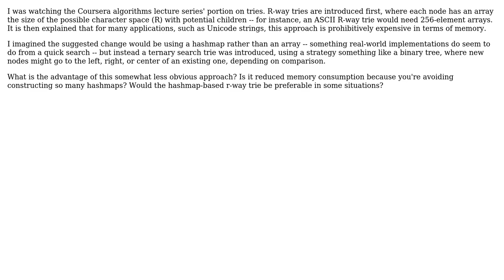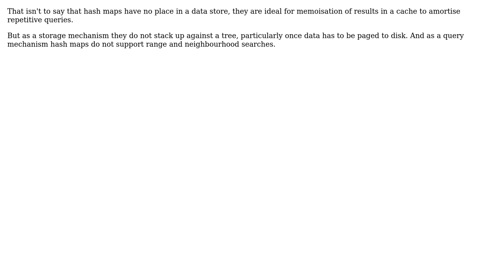Software Engineering: Ternary search tries vs. r-way search tries with hashtable child node list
With thanks & praise to God, and with thanks to the many people who have made this project possible! You are responsible for your own actions.